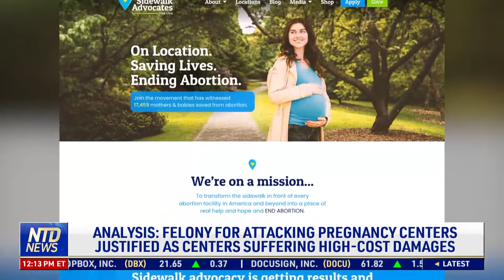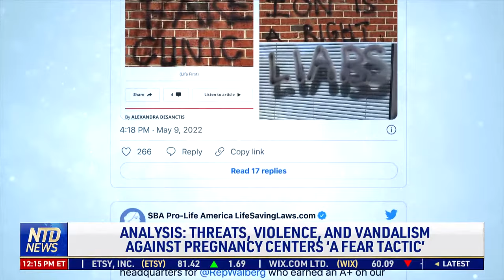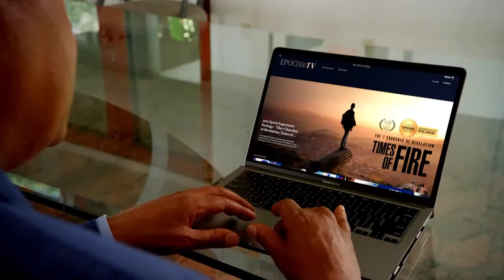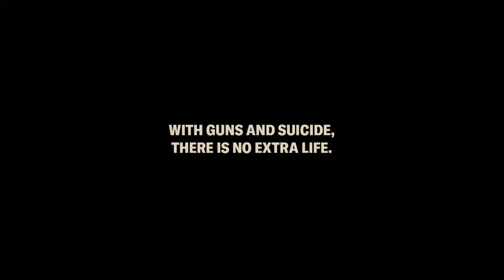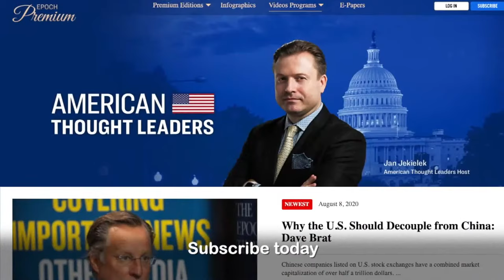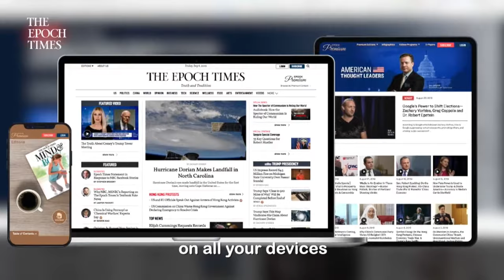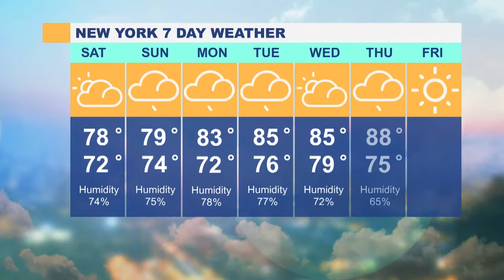Biden Meeting Saudi Prince for More Oil; Preview of Maryland Gubernatorial Primaries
00:00 NTD News Today—7/15/2022
01:03 Biden Says He Still Backs 2-state Solution
02:27 Biden Announces $300m in Aid to Palestinians
03:16 Saudis Open Airspace to All, Even Israel
03:55 Biden Meeting Saudi Prince for More Oil
05:58 Preview of Maryland Gubernatorial Primaries
07:52 New Air Force Official Takes Over F-35 JPO
09:28 WWII Medal of Honor Recipient Honored
10:48 Finalize Roe v. Wade Reversal Faster?
11:59 Christina Bennett, Live Action
12:00 Sen. Hawley’s Bill: Protect Pregnancy Centers
13:19 Analysis: Felony for Attacking Pregnancy Centers Justified as Centers Suffering High-cost Damages
14:42 Analysis: Threats, Violence, and Vandalism Against Pregnancy Centers ‘a Fear Tactic’
15:13 Sen. Warren Calls to Shut Down All Pregnancy Crisis Centers in U.S.
16:20 Va: Everyone Accounted for After Flooding
17:09 Teacher Housing
19:20 Drying Great Salt Lake Poses Health Risk
21:52 ‘Ring' Provided Doorbell Footage W/o Warrant
26:06 Italy's President Rejects Draghi's Exit
27:21 Russia Launches Strike on Ukrainian City
29:01 Russia: Doc Nearly Ready on Ukraine Exports
30:06 Czech PM: Gas Not in Next Russian Sanctions
31:30 Germany and Eu Committed to Support Moldova
32:17 Ashes of 8k Wwii Victims Found in Poland
33:08 Eu Sues Hungary Over Lgbt Law
33:59 FBI Tip Off Leads Argentine Authorities to Suspect Linked to ‘Extremism'
35:31 Sri Lankan President Hands in Resignation
37:38 How China Ties Into Sri Lanka's Debt Crisis
40:40 Japan: State Funeral for Shinzo Abe This Fall
41:33 S.korea Wants to Improve Relations With Japan
45:23 Cattle at the Great Yorkshire Show
48:03 Researchers Examine Shipwreck Artifacts
50:15 Hidden Image Revealed in Reflection of Ancient Artifact
51:07 Oregon Hosting World Athletics Championships
52:15 Bear Cools Off in Pond, Scared Away by Koi Carp